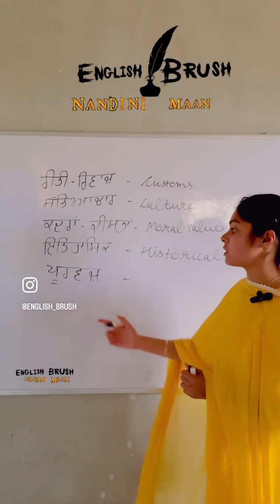Punjabi to English vocabulary .vocab vocabulary speakeasy speakfluently speakenglish #learn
Punjabi to English vocabulary.